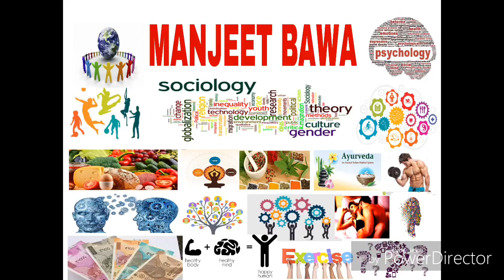MY NEW YOUTUBE CHANNEL ,MANJEET BAWA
My new YouTube channel launching Manjeet Bawa,in opening channel art ,logo,welcome,work and motive etc.